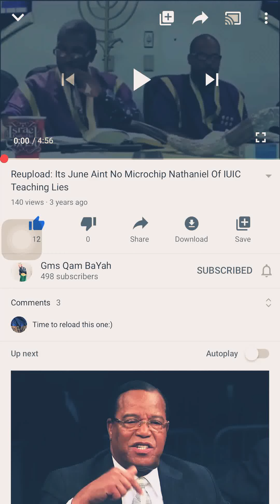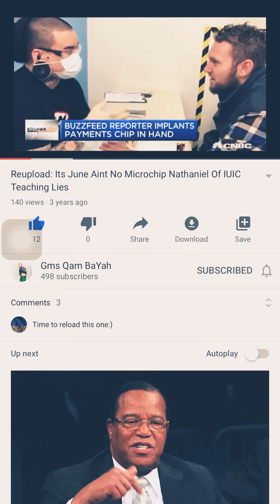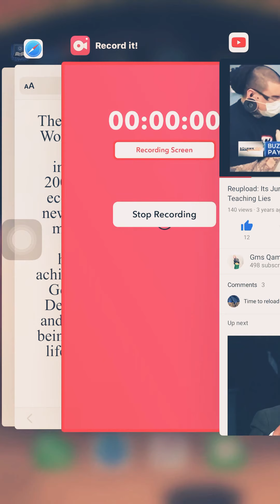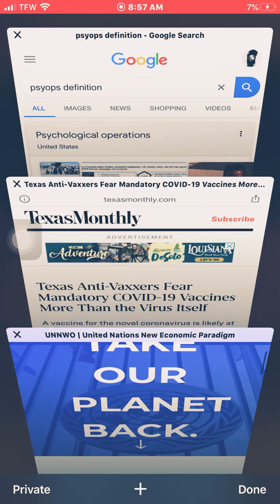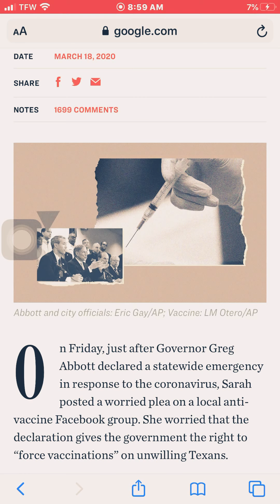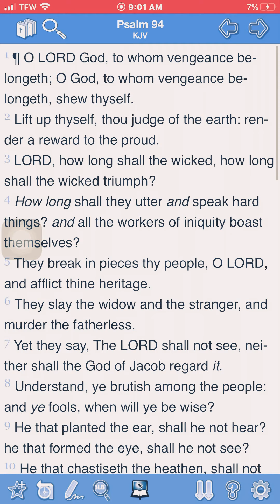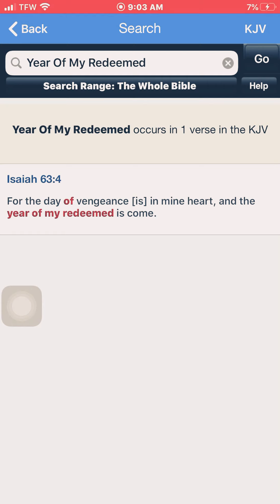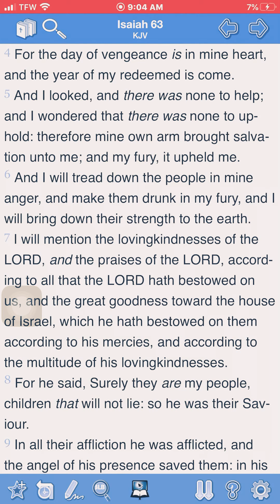NATE OF THE IUIC IS LOOKING LIKE A FOOL!!! 😆 LOL